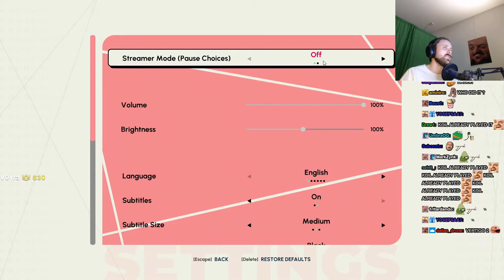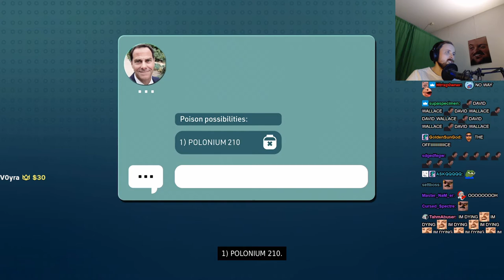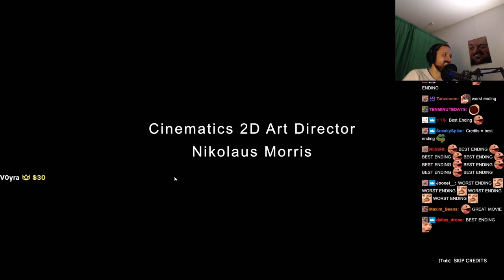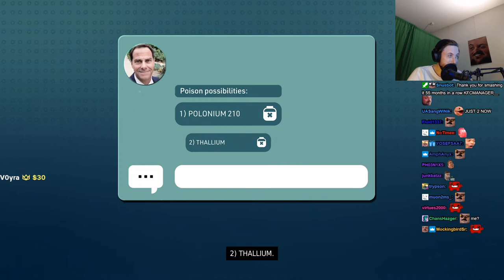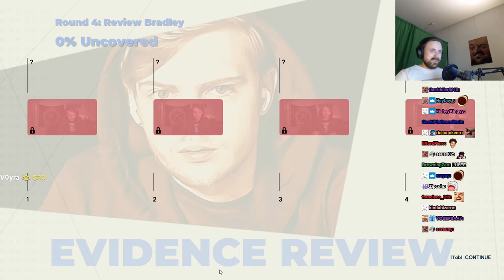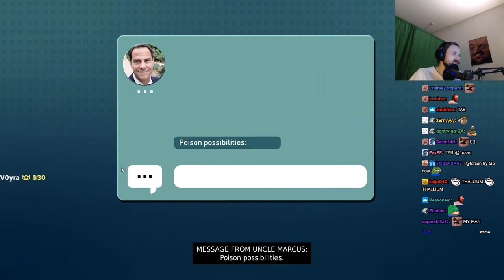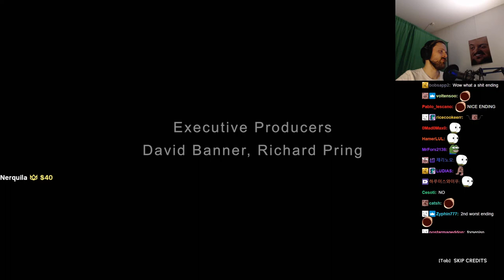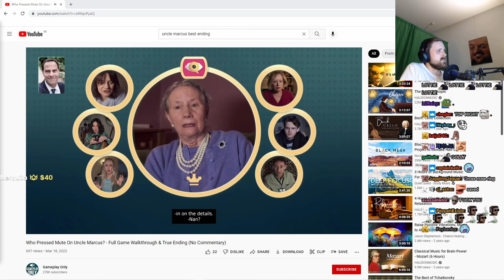Forsen plays Who Pressed Mute on Uncle Marcus? + ending reactions (with Chat)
Stream Duration: 4:19:42

Game Description:  An eccentric FMV murder mystery with a twist: someone has poisoned Uncle Marcus. Uncover the truth in the yearly family quiz and try to save him before it is too late.

General
Format : MPEG-4
Format profile : Base Media
Codec ID : isom (isom/iso2/avc1/mp41)
File size : 11.1 GiB
Duration : 4 h 19 min
Overall bit rate mode : Variable
Overall bit rate : 6 146 kb/s
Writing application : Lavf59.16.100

ID : 1
Format : AVC
Format/Info : Advanced Video Codec
Format profile : High@L4.2
Format settings : CABAC / 4 Ref Frames
Format settings, CABAC : Yes
Format settings, GOP : M=3, N=120
Codec ID : avc1
Codec ID/Info : Advanced Video Coding
Source duration : 4 h 19 min
Bit rate mode : Constant
Bit rate : 6 003 kb/s
Width : 1 920 pixels
Height : 1 080 pixels
Frame rate mode : Variable
Frame rate : 60.000 FPS
Minimum frame rate : 58.824 FPS
Maximum frame rate : 62.500 FPS
Color space : YUV
Bit depth : 8 bits
Scan type : Progressive
Bits/(Pixel*Frame) : 0.048
Stream size : 10.9 GiB (98%)
Source stream size : 10.9 GiB (98%)
Color range : Limited
Color primaries : BT.709
Transfer characteristics : BT.709
Matrix coefficients : BT.709
mdhd_Duration : 15580868
Codec configuration box : avcC

Audio
ID : 2
Format : AAC LC
Format/Info : Advanced Audio Codec Low Complexity
Codec ID : mp4a-40-2
Bit rate mode : Variable
Bit rate : 126 kb/s
Maximum bit rate : 128 kb/s / 128 kb/s
Channel(s) : 2 channels
Channel layout : L R
Sampling rate : 48.0 kHz
Frame rate : 46.875 FPS (1024 SPF)
Compression mode : Lossy
Stream size : 234 MiB (2%)
Source stream size : 234 MiB (2%)
Default : Yes
Alternate group : 1